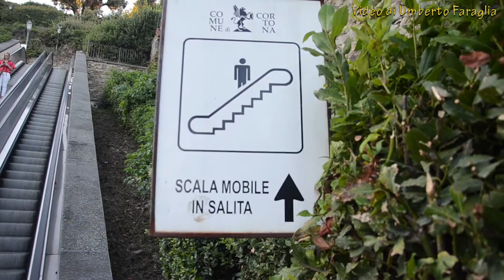Cortona, il più bel borgo della Toscana - Cortona Arezzo Italy - Beautiful village in tuscany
Cortona is located in the central Italian region of Tuscany (Toscana), in the Province of Arezzo. The town isn't far from the border with Umbria, and its magnificent views extend over the green plains and hills of Tuscany and Umbria, extending beyond the lovely Lake Trasimeno. Cortona is a pleasant day-trip destination for tourists exploring Tuscany, and it's appealing enough to use as a base for a more relaxing holiday. The town is attractive and welcoming, with several inviting bars and restaurants off the central piazzas, and a few highly-recommended places to stay.

Cortona is surrounded by defensive walls, the foundations of which date back to the Etruscan period. Tightly-clustered medieval houses pack the slopes, leading upwards to an open green area where the hill is crowned by a Medici fortress (the Fortezza Medicea). The narrow lanes and alleys winding up and down the slopes within Cortona can be confusing; it's a good idea to arm yourself with a street plan before exploring. Just below the fortress is a large church; the Santuario di Santa Margherita (Sanctuary of St. Margaret). The church, which was rebuilt in the nineteenth-century, is not particularly interesting, although it does contain the remains of the local saint. A bar next door provides welcome refreshments to travellers who have ascended the pleasant leafy path up from the town centre; a climb which can be draining in the summer heat.

One of the finest sights in Cortona is the Annunciation by Fra Angelico (Beato Angelico), in the Museo Diocesano. Other treasures in the small museum include works by Cortona-born Luca Signorelli and by Pietro Lorenzetti. A wide range of local artefacts from various eras can be admired in the Museo dell'Accademia Etrusca, where the prize exhibit is a bronze chandelier dating to the 5th century BC. The museum is housed in the 13th-century Palazzo Casali, the grandest building in Cortona. Churches worth visiting include the pretty fifteenth-century Chiesa di San Niccolo, a small Romanesque church containing a painting by Signorelli, and Madonna (or Santa Maria) del Calcinaio (1485), a domed Renaissance church located outside the walls. At a few kilometres' distance, the Franciscan monastery of Le Celle dates back to the thirteenth-century and is connected with various saints including Francis and Anthony.